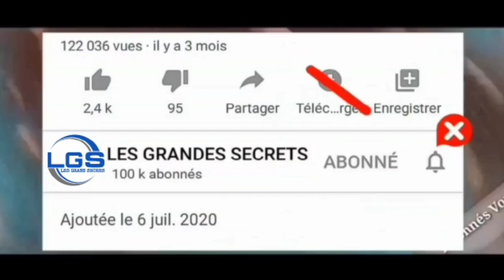🔴 SECRETS BU GAAW SI JÀPP NDAL WARSËG TAY DINDI KUMTE SI LU GAAW